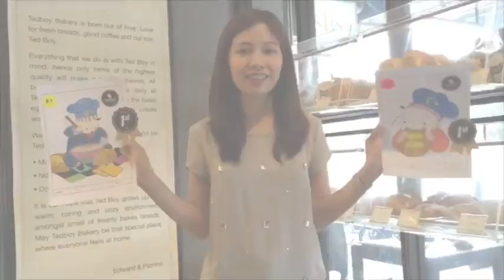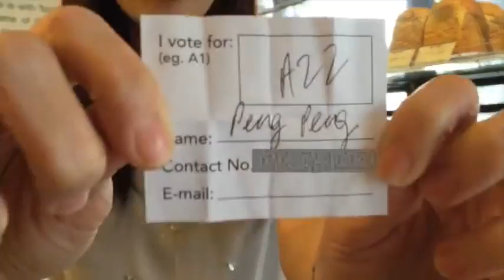Tedboy Bakery - Merdeka Colouring Contest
During Merdeka, we ran a colouring contest to talented and amazing bunch of cheerful kids! Find out the results here.